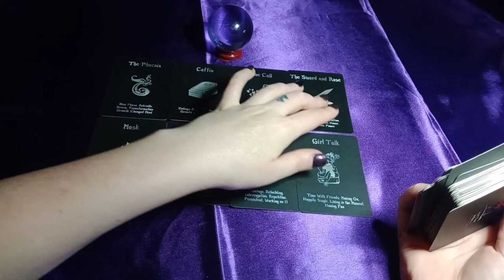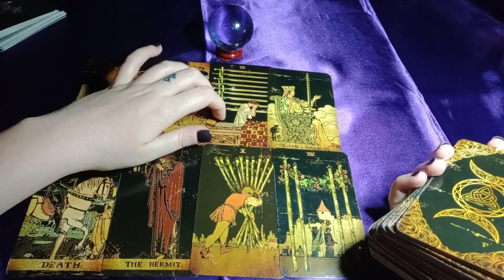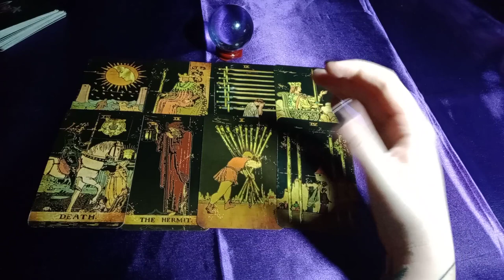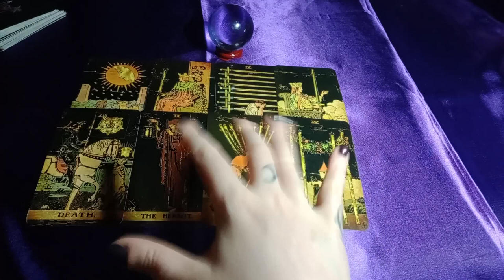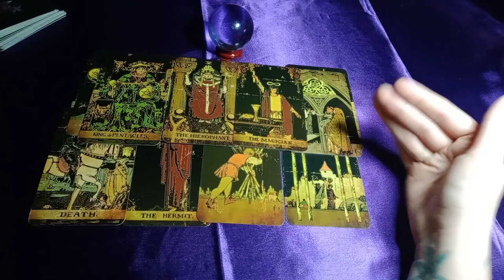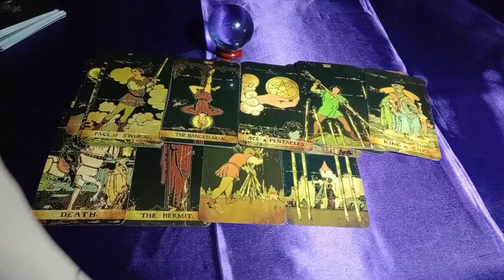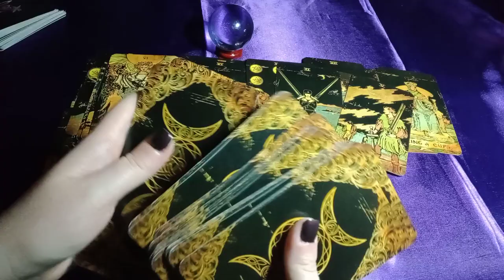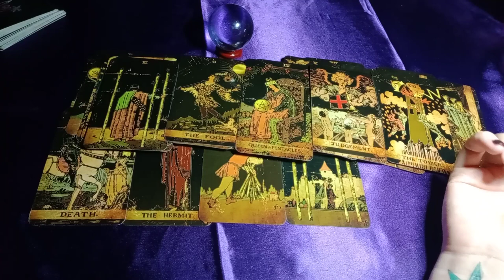MATURE, WELL THOUGHT OUT LOVE MESSAGE COMES IN "I'M CUTTING OUT ANYONE THAT TRIED TO KEEP US APART"